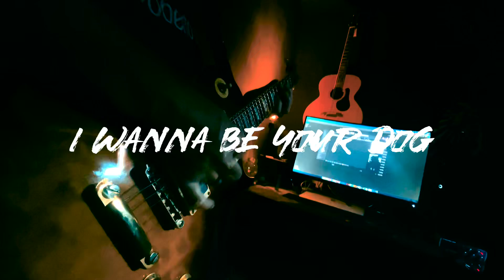I Wanna Be Your Dog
Stooges cover